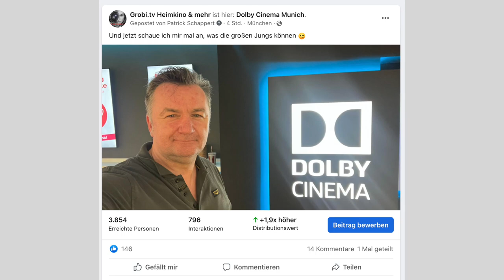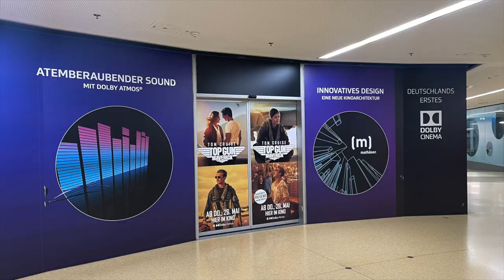Was ist das Besondere an diesem Kino? Gruß aus dem Dolby Cinema in München.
Einen Tag nach der Messe HighEnd ging es am Montagabend in das Dolby Cinema München. Dabei handelt es sich um das bisher einzige Kino dieser Art in Deutschland. Wir haben bereits über die besonderen Eigenschaften und Merkmale eines Dolby Cinemas berichtet. Dafür sind wir 2015 nach Eindhoven und 2016 nach Salzburg gefahren.

Mehr Informationen über den Mathäser Filmpalast und das Dolby Cinema

Egal ob TV, Lautsprecher, Beamer oder Verstärker. Wir zeigen euch eine große Auswahl an Lösungen.
Und wir zeigen euch die Zukunft der Großbildprojektion. Unsere 360 cm breite MiniLED Wand ist so beeindruckend in der Wiedergabe von Film und Bild, daß Am besten schaut sie euch selber an ;-)

Wir haben für jeden Geldbeutel und Anspruch Lösungen, die begeistern.
Wir beraten und demonstrieren euch ausführlich unsere Lösungen. Einfach einen Termin vereinbaren oder an einem Samstag ohne Terminvereinbarung zu uns kommen.

Wir demonstrieren euch eine Vielzahl von 3D Soundlösungen.
Dolby Atmos, Auro3D und DTS:X/Imax enhanced - alles in einem Studio.